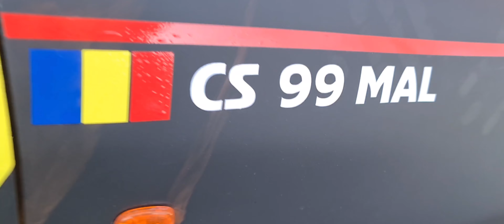Editie toamna Deva Auto Tuning Show 2021 cu surprize by Predescu Rebel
Editie toamna Deva Auto Tuning Show 2021 cu surprize Predescu Rebel